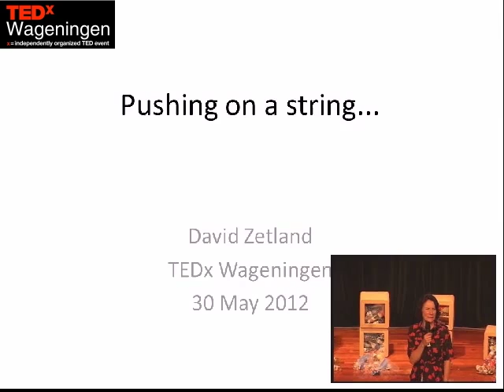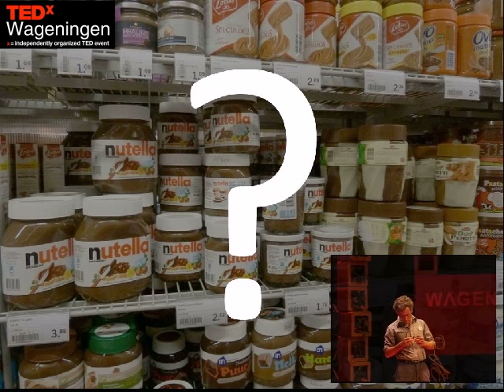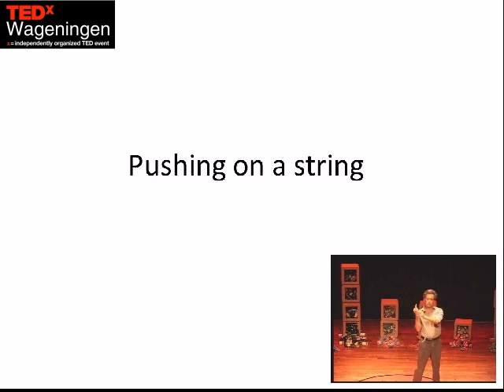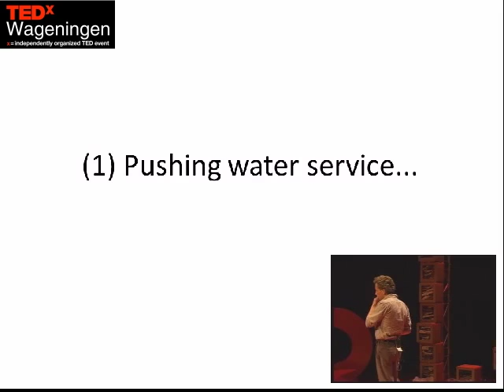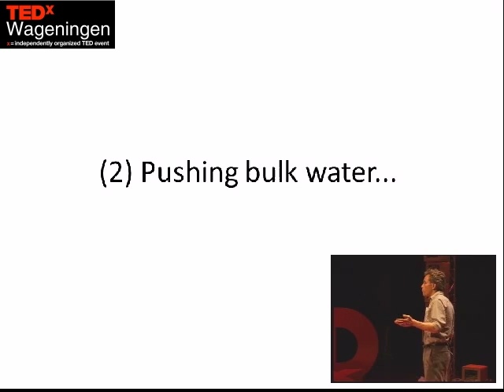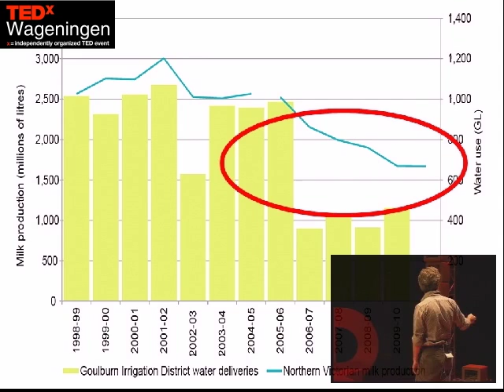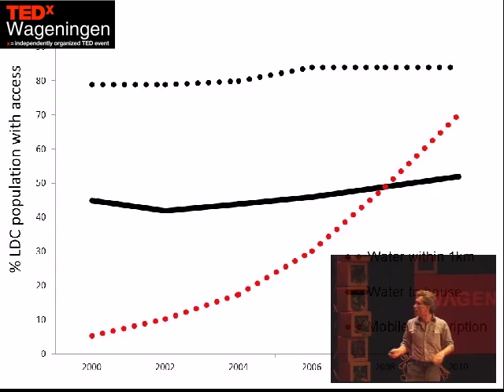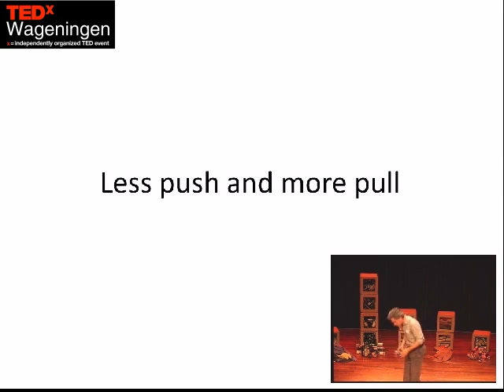Water Policy for the People: David Zetland at TEDxWageningen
David Zetland is a senior water economist in the Department of Environmental Economics and Natural Resources at Wageningen University in the Netherlands where he is working on an EU-funded project, "Evaluating Economic Policy Instruments for Sustainable Water Management in Europe." He blogs on water, economics and politics at aguanomics.com and is the author of The End of Abundance: economic solutions to water scarcity (2011). He is passionate about making it easier for people to accomplish their goals, improving the ways we interact with each other, and enjoying the beauty of the natural and human worlds.